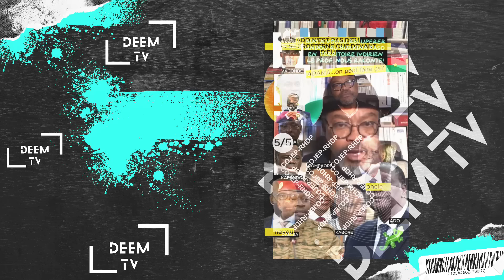IBRAHIM TRAORÉ ENVOIE UN MESSAGE FORT À ALASSANE OUATTARA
CETTE VIDÉO EST UNE ACTUALITÉ GOSIP

NB: cette vidéo est une actualité GOSIP
Les propos tenus dans la vidéo viennent de Tiktok